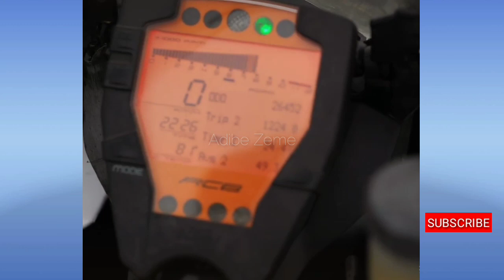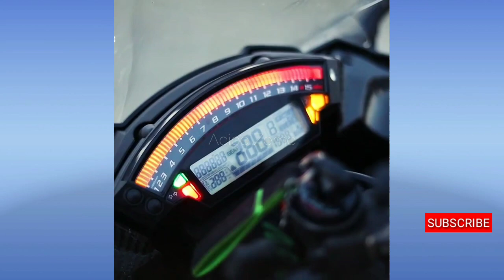Girl's on superbike #2| tik tok trending | Adibe zeme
Sorry for late upload guys

Thankyou😇🙏